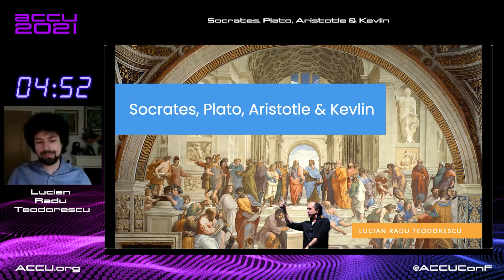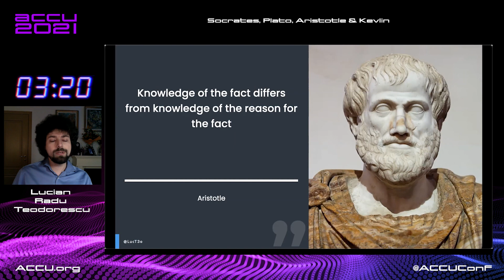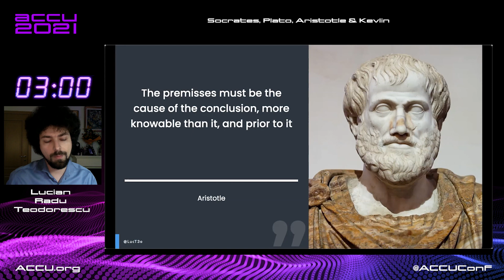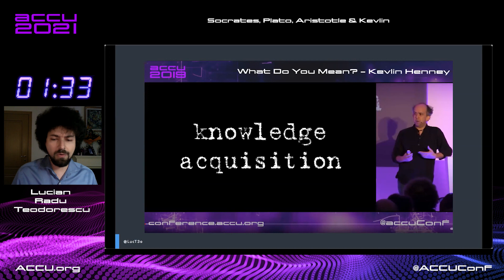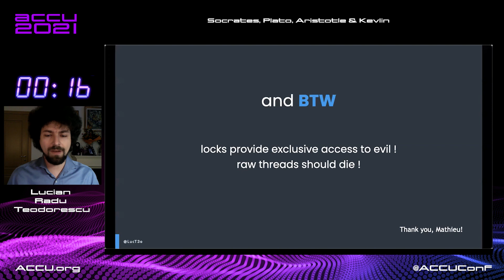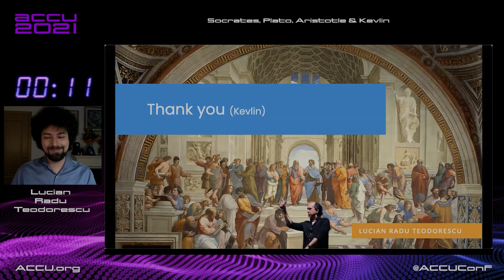Socrates, Plato, Aristotle & Kevlin - Lucian Radu Teodorescu [ ACCU 2021 ]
For more than two millennia, philosophy is picking the brains of mankind. Socrates, considered by many the first true philosopher, was condemned to death for “corrupting the minds of the youth”. Immediately after, Plato and Aristotle enquired into what knowledge is and completely changed the course of western civilisation.

Nowadays, we consider the software engineering industry very far away from philosophy. But that is not quite true. This lighting talk hints at how Kevlin Henney has the gift of picking the brains of software developers, and how his work tends to be an applied form of philosophy.

Lucian Radu Teodorescu
Lucian Radu Teodorescu has a PhD in programming languages and is a Software Architect at Garmin. As hobbies, he is working on his own programming language and he is improving his Chuck Norris debugging skills: staring at the code until all the bugs flee in horror.

Future Conferences:
ACCU 2022 Spring Conference, Bristol (UK), Marriott City Centre:
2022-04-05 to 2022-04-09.